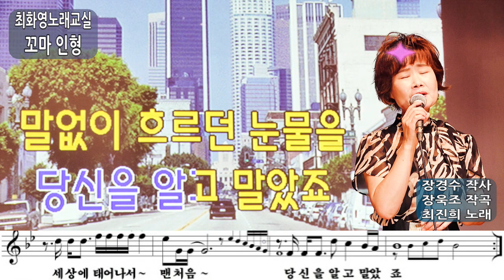꼬마 인형 (최진희), 가사 동영상, 노래배우기, 최화영노래교실, K-Pop(trot),韓國歌謠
꼬마 인형

장경수 작사
장욱조 작곡
최진희 노래

금영: 3630
태진: 2093

그 날 밤 황홀한 시간을  난 잊을 수가 없어요
세상에 태어나서 맨 처음 당신을 알고 말았죠
말없이 흐르던 눈물을 난 감출 수가 없었네
창문에 부딪히는 빗방울을 하나둘 세고 있었죠

늦어도 그 날까지 약속만을 남겨둔 채로
밤이 지나고 새벽 먼 길을 떠나갈 사람이여
부서지는 모래성을 쌓으며 또 쌓으며
꼬마 인형을 가슴에 안고 나는 기다릴래요